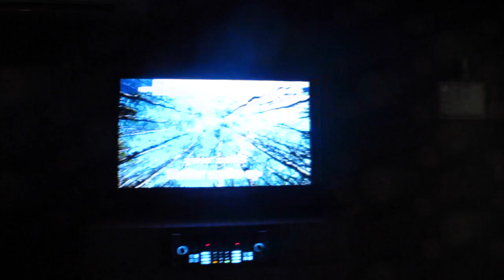Celebrando Año Nuevo en Corea (New Year Party in Korea) ♥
Ayer fue noche vieja y fuimos a cenar con unos amigos, brindamos y comimos uvas como se acostumbra en México (y, aparentemente, en España también), fuimos al noraebang (karaoke) y por último a un club para cerrar la noche. Esperamos les guste el video^^

¡Hola!

G+D